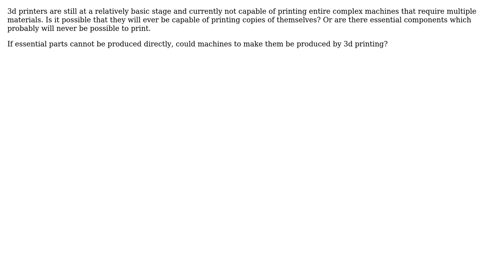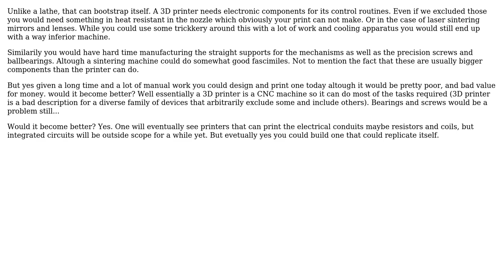Engineering: Is it likely that a 3d printer will ever be able to print a copy of itself?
With thanks & praise to God, and with thanks to the many people who have made this project possible! | Content (except music & images) licensed under CC BY-SA | Music | Images & others | With thanks to user Mike H user joojaa and the Stack Exchange Network Trademarks are property of their respective owners. You are responsible for your own actions.